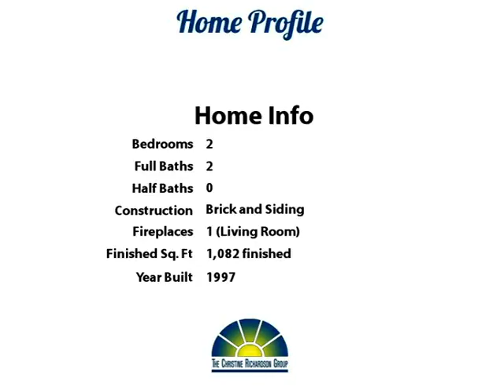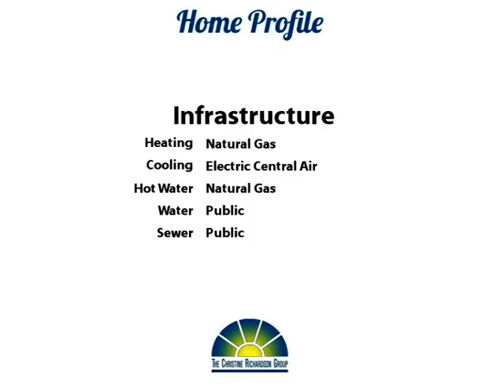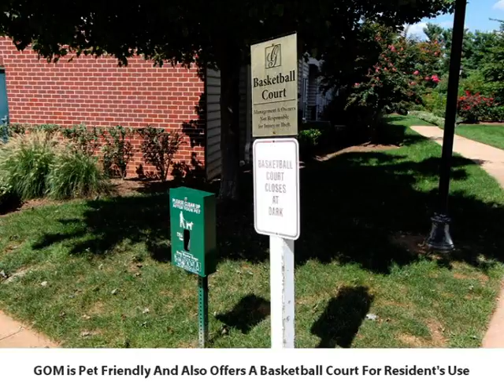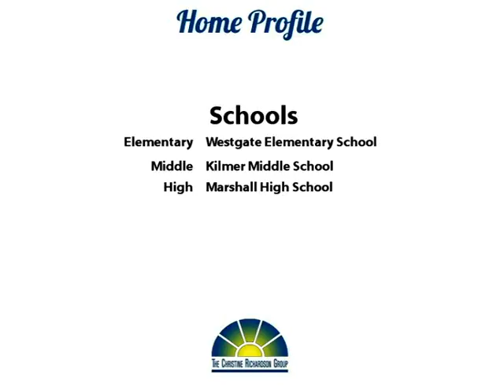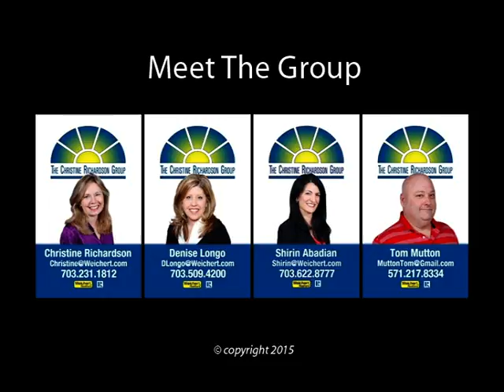Your Springboard To Spring Gate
Yoo Hoo Youtubers!  Wow!  Imagine living a short walk from the McLean subway station and so close to all of the shopping and restaurants in Tysons Corner!  This lovely condo is on the top floor and offers 2 bedrooms, each with private bath.  There's also a cozy gas fireplace!  The balcony overlooks trees!  You'll have a convenient underground parking space plus an additional space in the parking lot!  The Gates of McLean is a gated community with lots of amenities - fitness center, swimming pool, walking trail, and basketball court.  Make your move today!    Thanks for browsing our listing and don't forget to tell your family and friends about it!